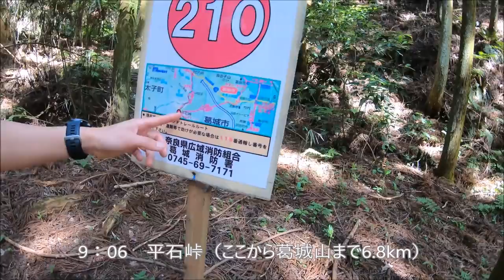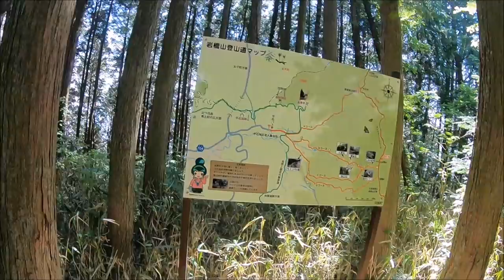関西百名山 第23座 大和葛城山 2018年5月12日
2018年5月12日（日）
関西百名山 第23座 大和葛城山
31km

  7:21 二上神社口駅
11:19 葛城山
12:43 水越峠
15:30 うぐいすの湯(富田林)

葛城山の、紅く咲き乱れるつつじを求めて！
二上神社口駅から二上山に登るのは初めて。

よく整備された登山道で、
段差の小さい丸太をこえて、
まずは雄岳。

雌岳のピークは踏まず、
本日のメイン、葛城山まで、
ダイトレ経由で向かう。

久しぶりの丸太にヘロヘロになりつつも、
足裏の土の感触や、
鳥のさえずり、
木漏れ日のあたたかさ、
週末ならではの楽しみに没頭。

来月の100キロマラソンに向けて、
もっと舗装路を走らなければと思いつつ、
山を満喫するのであった(^^;

肝心のつつじはちょっと終わりかけ、
ピッタリ満開の週末に当たるのは、
なかなか難しい！